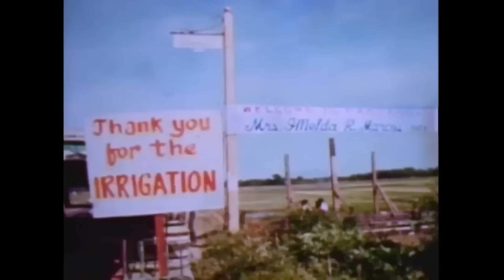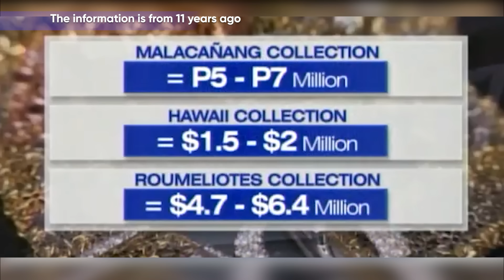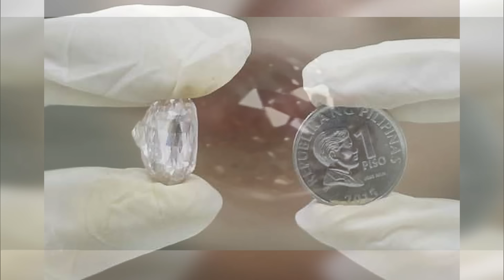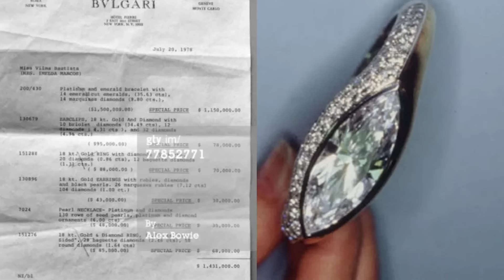Inside Imelda Marcos' Controversial $20 Million Jewelry Collection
Here you will discover many exciting videos that will reveal to you the history of royal jewelry, information about their owners, their significance and much more!

Did you know that hidden away in the Central Bank of the Philippines, since 1986, lies a collection of treasures that have sparked international intrigue and debate? These jewels, once flaunted by Imelda Marcos, the enigmatic and extravagant First Lady, are more than mere adornments—they are symbols of a dramatic and influential period in history. Despite numerous attempts to auction them, these priceless items remain in limbo, guarded and unseen by the public. Join me as we explore Imelda's stunning collection, from royal tiaras to rare gemstones, and uncover the stories that make these pieces both mesmerizing and contentious. What should ultimately become of these dazzling jewels? Let's find out together.

Chapters:
00:00 Intro
00:56 About Imelda Marcos
03:23 The Marcos Jewelry Trove: Hawaii, Malacañang, and Roumeliotes Collections
05:48 The Imelda Marcos' Tiara Collection
09:21 25-carat briolette-cut diamond
09:59  The Imelda Marcos' Necklace Collection
12:52 Brooch Collection
14:05 Earrings Collection
14:57 Bracelet Collection
16:00 what future ultimately awaits this collection?